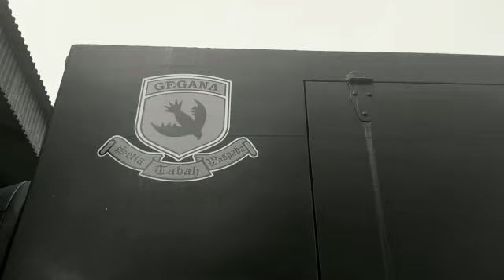GIAT PENYEMPROTAN DISINFEKTAN KEPADA ODP SISWA SETUKPA DI SPN POLDA JABAR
Personil Subden 3 KBR Detasemen Gegana Satbrimob Polda Jabar  Dpp Kasubden 3 KBR AKP Toni Antoni.
Melaksanakan Penyemprotan disinfektan kepada ODP Siswa Setukpa di Spn Polda Jabar
Kegiatan ini bertujuan untuk mencegah   penyebaran virus corona di lingkungan tersebut.

PAKAR BRATA

covid-19